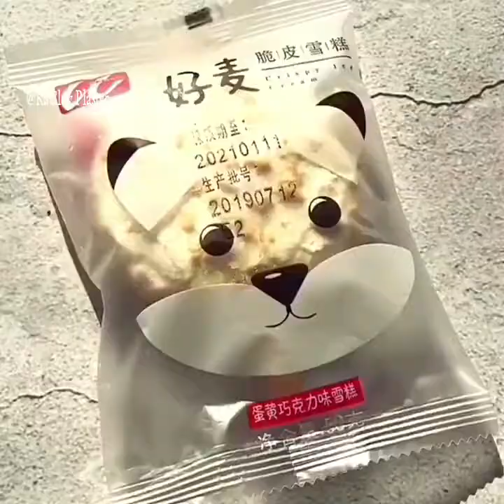Plaster Clay Cracking e Slime, ASMR Satisfatório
Alçı Kil Çatlama ve Slime
asmr,
asmr nedir,
jane asmr,
asmr yemek,
selen asmr,
asmr türkçe,
sasa asmr,
asmr amy,
youtube asmr,
heatheredeffect,
kittyklaw,
ppomo,
pelagea asmr,
asmr amy b,
lisa asmr,
amouranth asmr,
18 asmr,
hot asmr,
heatheredeffect asmr,
sio asmr,
jimmy asmr,
asmr sas,
pelin asmr,
asmr twitter,
suellasmr,
twitter asmr,
jenny asmr,
pelin feet asmr,
asmr türkçe yemek,
kimliz asmr,
tuana asmr,
the aslı asmr,
buz asmr,
magnum asmr
,asmr çikolata
,asmr yemek türkçe
,enomen asmr
,kisses asmr
,valery asmr
,selen asmr yemek
,asmr krallığı
,asmr video nedir
,çikolata asmr
,asmr selen
,serce asmr
,asmr video yemek
,asmr gibi
,pelagea
,asmr ppomo
,asmr kittyklaw
,amy asmr
,lunarexx asmr
,frivolousfox asmr
,nanou asmr
,amy b asmr
,asmr18
,uying asmr
,ppomo asmr
,amouranth youtube
,asmr hub
,kittyklaw asmr
,fcvh
,asmr anna
,bl asmr
,sabrina asmr
,lesa asmr
,asmr x
,nordlys asmr
,white spa asmr
,anastasia asmr
,elles asmr
,asmr korean
,misswarmj asmr
,asmr planet
,asmr yt
,bluekatie
,bunny marthy asmr
,asmr minecraft
,misti asmr
,asmr amouranth
,isabel asmr
,asmr martha
,asmr honey girl
,asmr otica
,mykinkydope asmr
,asmrmania
,gibi asmr onlyfans
,yt asmr
,kfc asmr
,red asmr
,asmr kfc
,eunsongs asmr
,sugar boogerz asmr
,asmr 3dio,